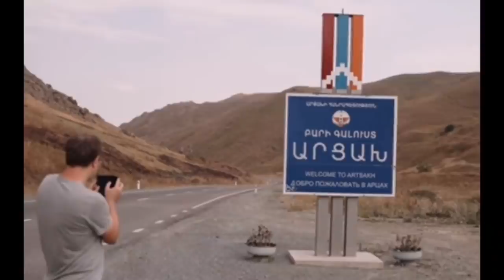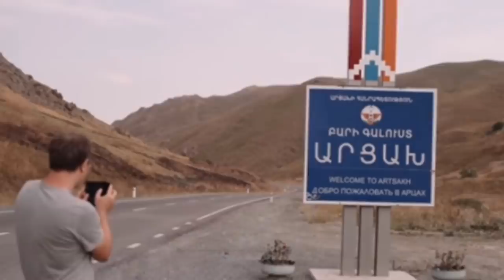Հայեր բռնվեք ու լսեք. Վայրկյաններ առաջ Պուտինը խոստովանեց սարսափելի բան